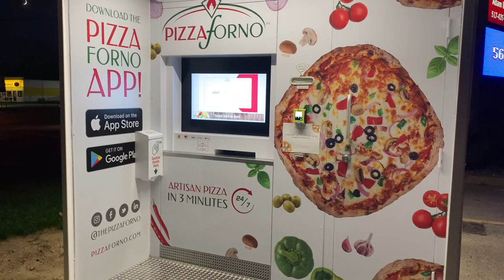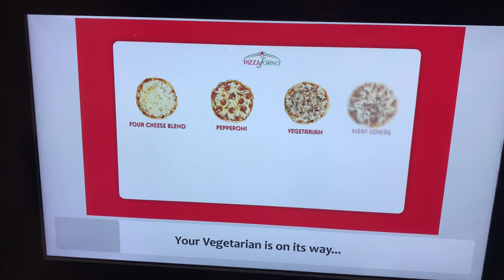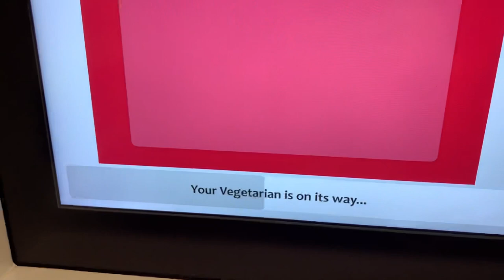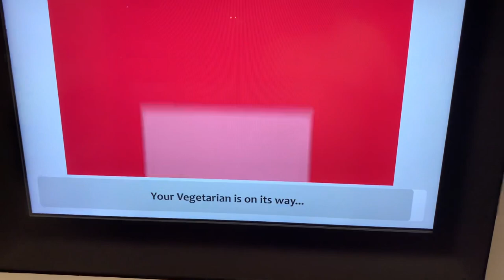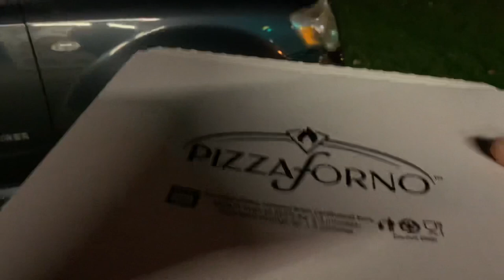Dinner from the PizzaForno vending machine in Jackson Michigan.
Grabbing another pizza and giving my feedback on the process and the food itself.